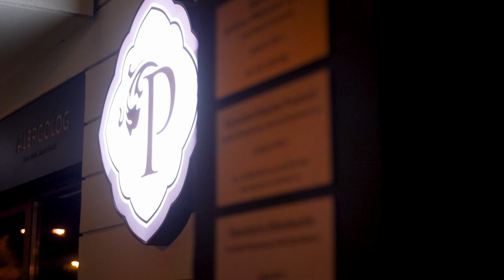Budlex - Osiedle Paryskie w Bydgoszczy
Osiedle Paryskie w Bydgoszczy